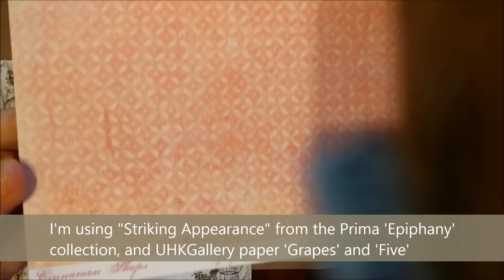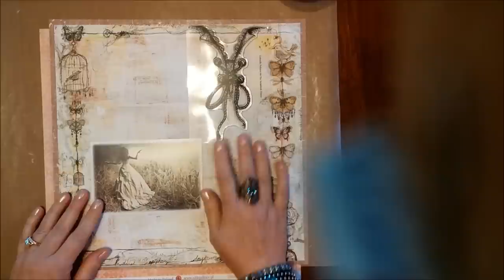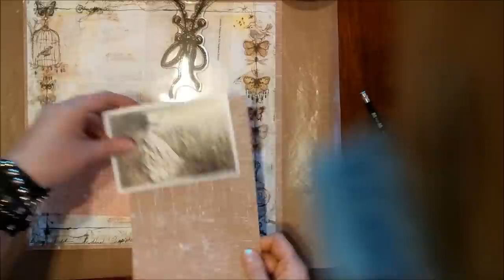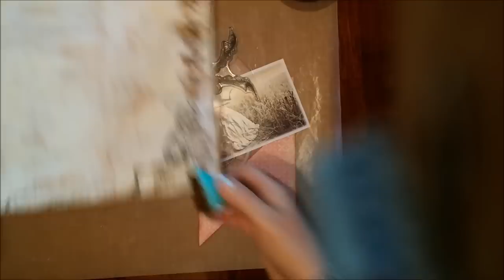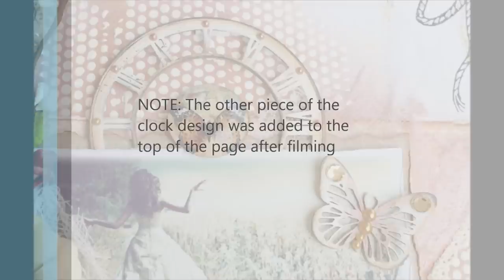Mixed Media tutorial Happy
Step by step using 'Happy' mixed media kit from The Scrapbook Diaries.